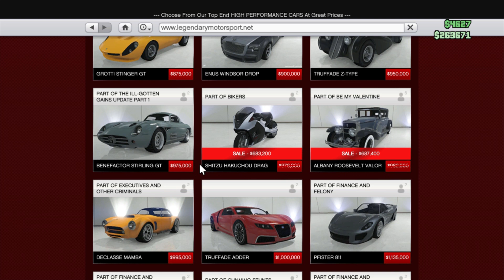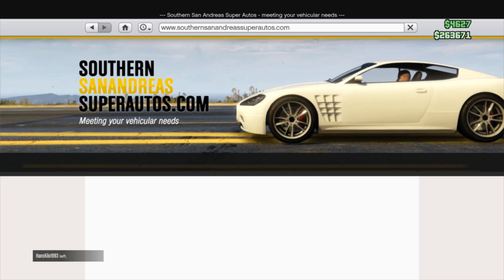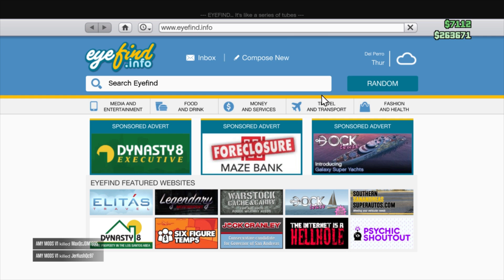GTA 5 Online ep 1 Great Escape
GTA 5 Online ep 1 Great Escape hope you like it me escaping a 4 star.
Did not start over because only hade a apartment and the armored karuma.